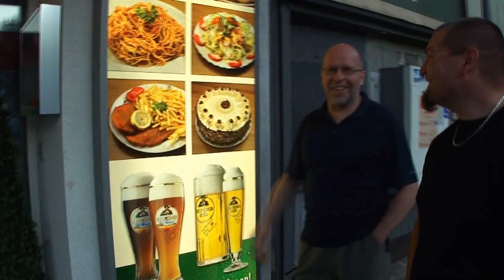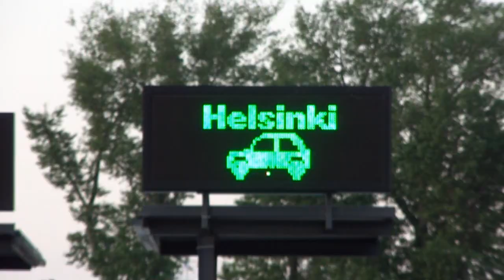European Motorcycle Trip Part 2